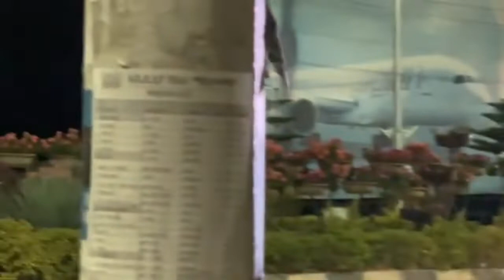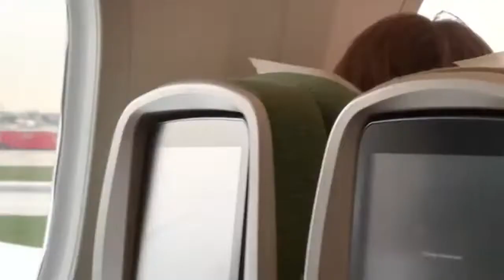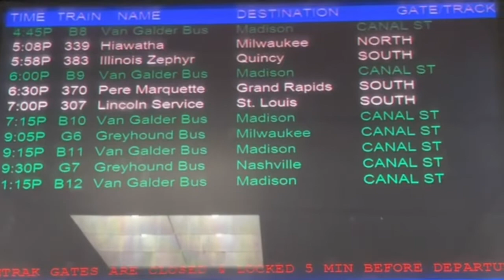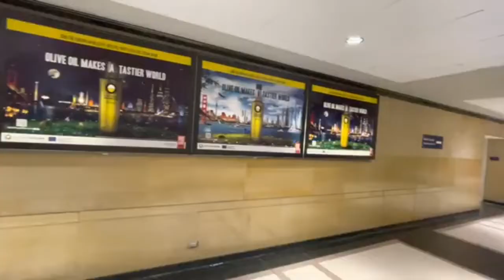Hees Somali Cusub 2022 & Harun Hussein & Dalxis iyo Dalkii Hooyo